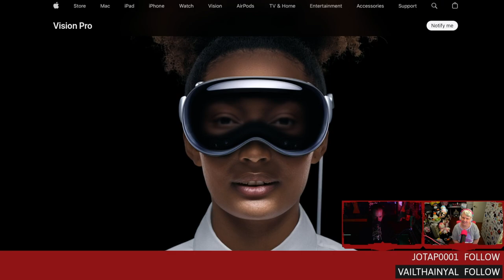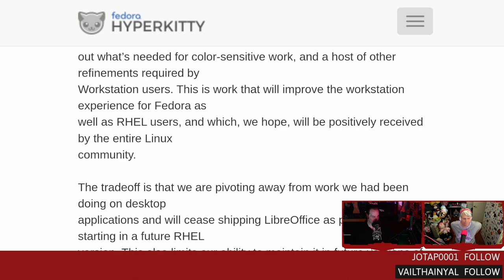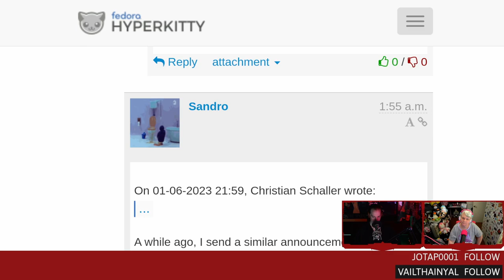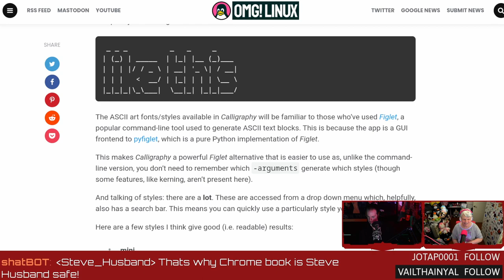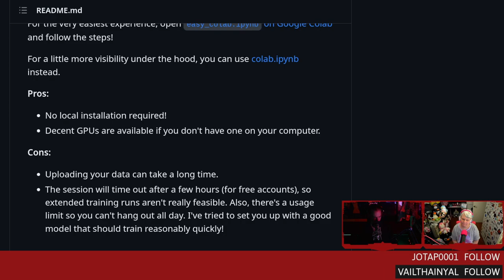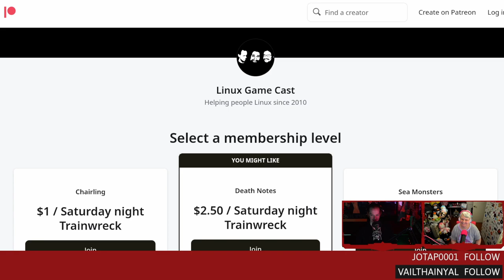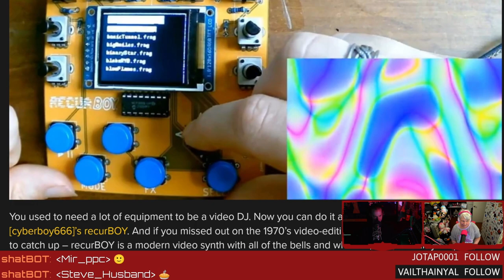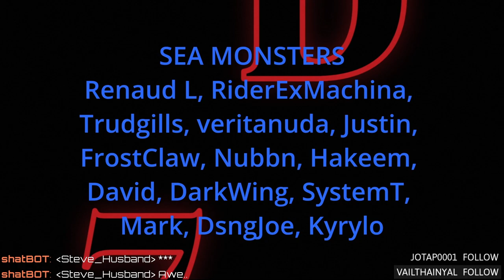Neural Amp Modeling with Linux and LibreOffice gets a Flat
RedHat is winds down support for LibreOffice, simulating guitar amps with NAM, spoopy ASCII text with Calligraphy, and mangling video with the recurBOY.
SHOW BUSINESS
SUPPORT BUSINESS
SOCIAL BUSINESS
TIMESTAMP BUSINESS
00:00 Intro
02:07 RIP Reddit
05:20 Danger cup
07:19 RH winds down support for LibreOffice
15:15 ASCII art with Calligraphy
18:47 Neural amp thingy
30:00 Mangle video with the Recurboy